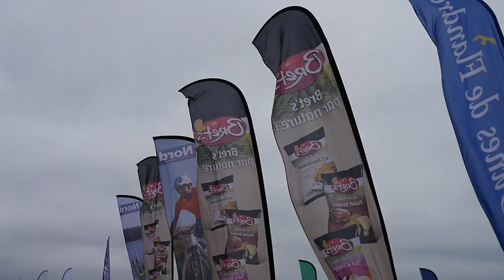AFF Bret's Funboard Tour 2018 Dunkerque - Day 1